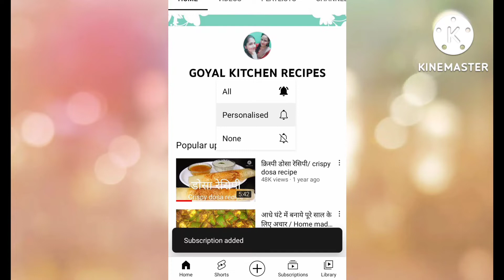Rajma curry chawal recipe/ राजमा चावल रेसिपी..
rajma recipe, rajma curry recipe, rajma chawal recipe, hotel style rajma chawal recipe.

a popular panjabi curry recipe with Rajma(kidney beans) and india spices. the combination of rajma and chawal. it forms a semi thik gravy which can also be served with jeera rice and roti (chapati).

ingredients-
Rajma (soaked) - 1.5cups
Baking soda-1pinch
Salt - as your taste
Onian - 3(paste)
Tomato -2-3(paste)
Green chili -2-3(chopped)
Heeng -1 pinch
Cumin seeds -1/2 spoon
Black paper -10-12
Cardamon -1
big Cardemon (डौढा) -1(crush)
Cooking oil
Bay leaves -2
Cloves - 7-8
Coriender powder - 1tbsp
Red chili powder -1/2 tbsp
Termeric powder- 1/2 tbsp
Garam masala powder-1/2 tbsp
carry powder - 1tbsp

Rice banane ke liye-
Rice - 1.5 cup
Water - 3cup
ghee -1tbsp